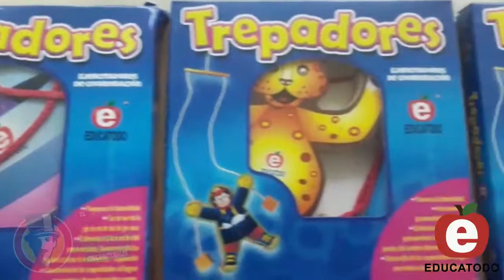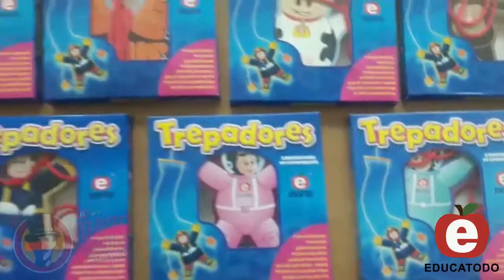Producto 14 - Mago Didáctico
Producto 14

Mago Didáctico